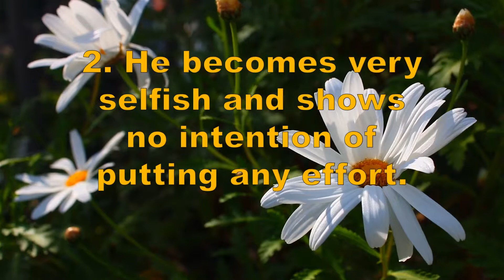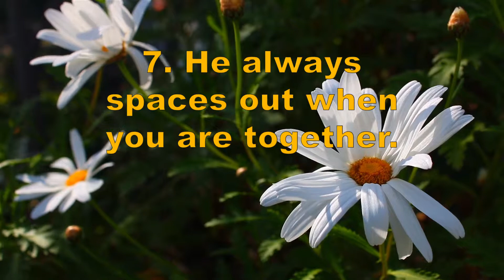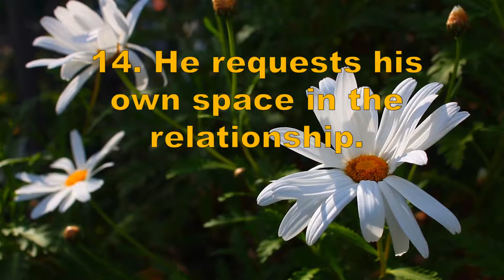16 Undeniable Signs He Doesn’t Want To Be With You Anymore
to learn more about the secret of men that most women never know it